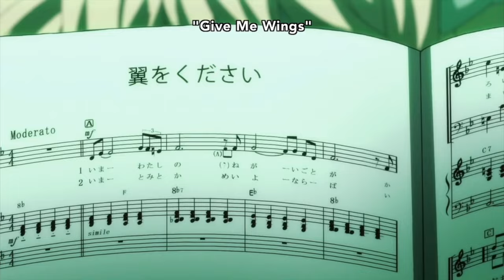Junko Enoshima scenes - Danganronpa: Despair Arc/Future Arc, The Animation +EXECUTION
They're not all junko scenes cuz some are copyrighted 💔💔💔

0:00 Despair Arc & Future Arc
11:24 The Animation
15:56 Execution

✧.* Scenes by @comp.squad on ig
✧.* Description Idea: Salma Sophis

✧.*Videos: CapCut
✧.*Thumbnails: Pinterest